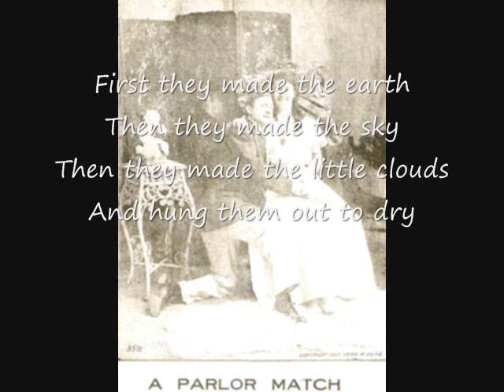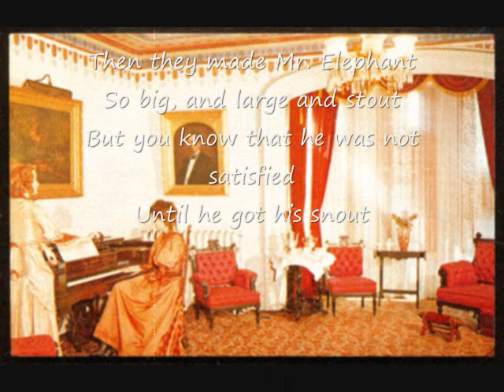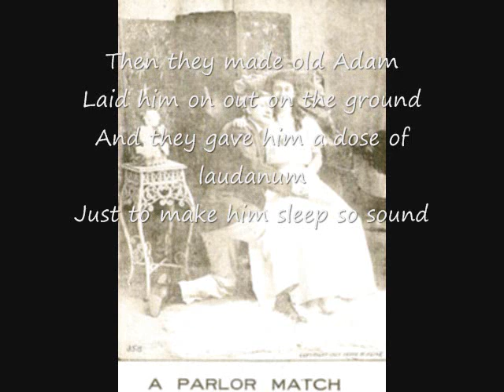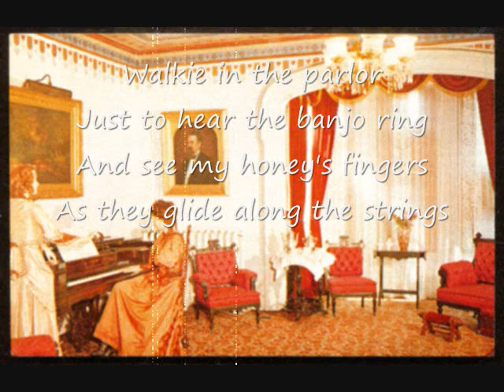Walkie in the Parlor